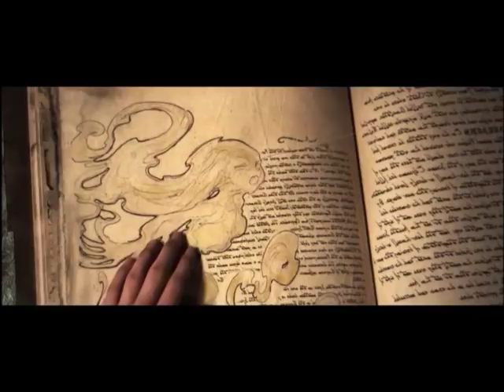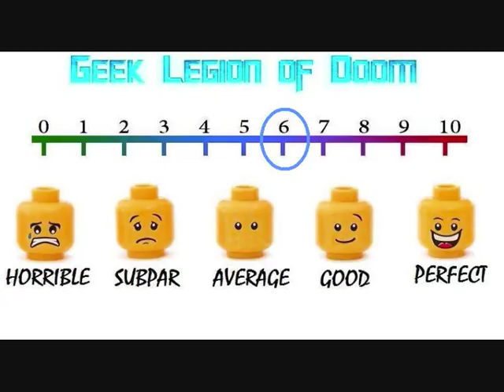MERMAID'S SONG ( 2015 Iwan Rheon ) aka CHARLOTTE'S SONG Horror Movie Review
Horror take on "The Little Mermaid" to premiere On Demand this fall

A fairy tale classic goes under the frightening sea this September with Mermaid’s Song, premiering on digital from Wild Eye Releasing.

A dark homage to Hans Christian Anderson’s The Little Mermaid, and starring Game of Thrones’  Iwan Rheon, the film is set during the 1930s depression and tells of young Charlotte, who is struggling to keep the family business afloat. When gangster Randall offers to pay off the family debt - he demands some illegal changes to the business. But Charlotte, like her mother before her, is a mermaid capable of controlling humans with nothing but her voice, which creates a battle between all of those who want Charlotte's magical powers for themselves.

From director Nicholas Humphries, and starring Iwan Rheon, Katelyn Mager, and Brendan Taylor, Mermaid’s Song arrives on digital September 18.